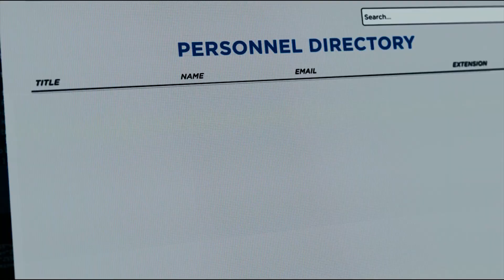ЧТО ПОСМОТРЕТЬ В КИНО В ИЮНЕ 2018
Привет. Это самые скоростные и самые интересные кино премьеры июня 2018. Ничего лишнего. Начали.

Список фильмов в ролике:

• «Мир Юрского периода 2»
• «Реинкарнация»
• «Суперсемейка 2»
• «Мир Будущего»
• «Невероятные приключения Факира»
• «8 подруг Оушена»
• «Сага о чудовище. Сумерки»
• «Убийца 2: Против всех»
• «Ты водишь»
• «Книжный клуб»